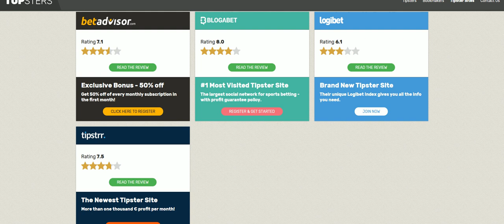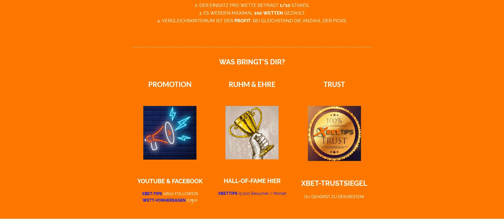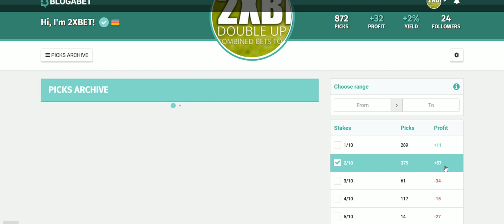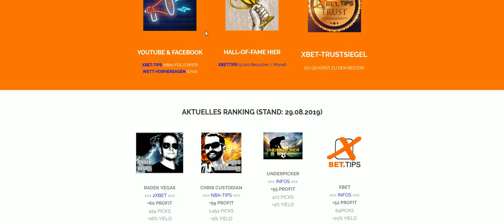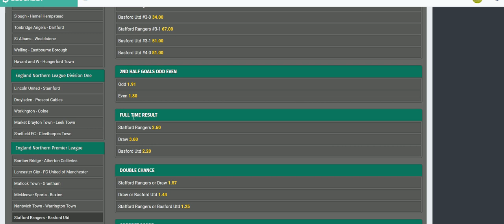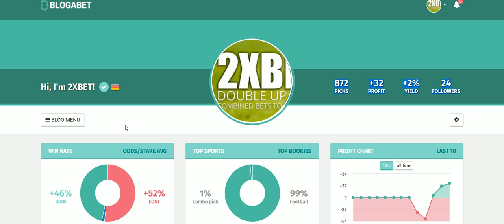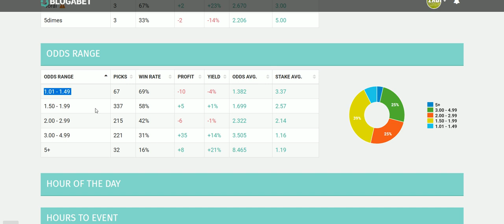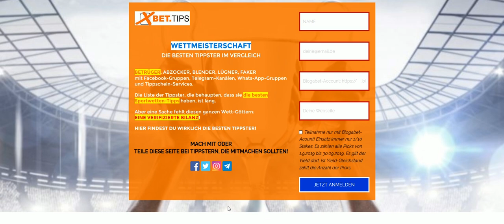WETTMEISTERSCHAFT 2019 - Die besten Tippster auf Xbet.Tips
1. Tracke deine Tipps
2. Führe eine langfristige Bilanz
3. Zeige, dass du seriöse und erfolgreich bist!
4. Grenze dich von allen Faker ab.

Warum solltest DU mitmachen?
Du bekommst Promotion in unserer Facebook-Gruppe, kannst dort deine Wetten und Werbung posten.

Wir machen ein Video-Interview mit dir, in dem wir dich oder deine Gruppe vorstellen.

Du wirst Teil der besten Tippster-Community in Deutschland.